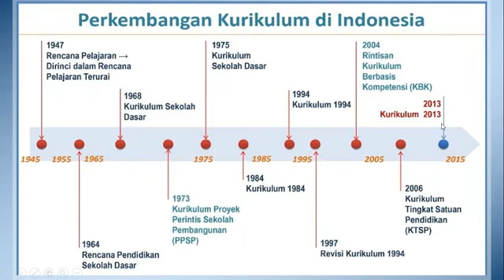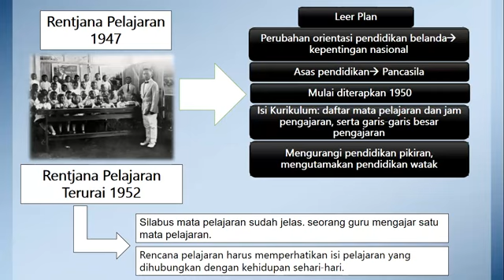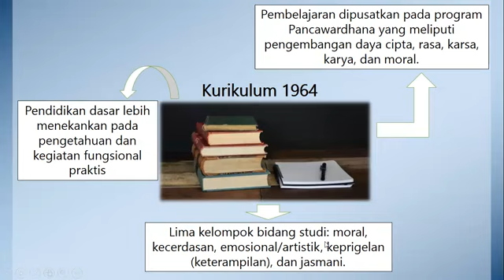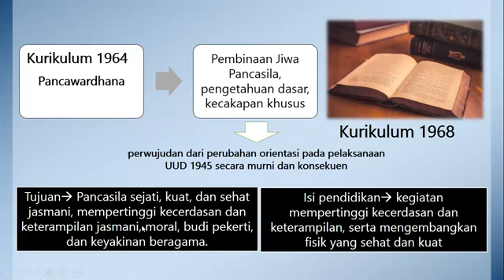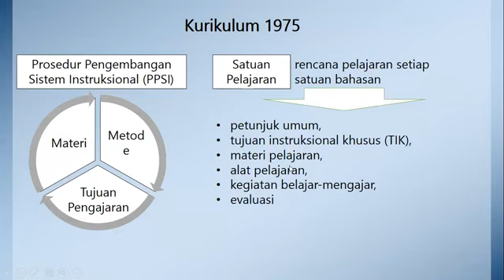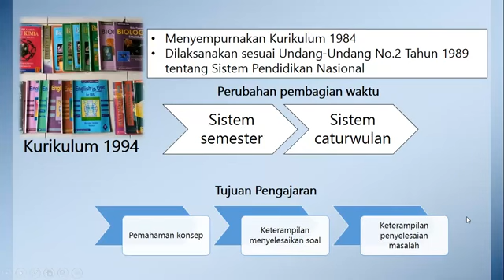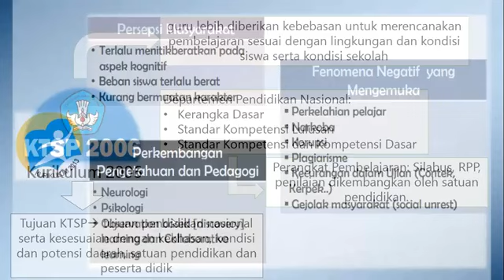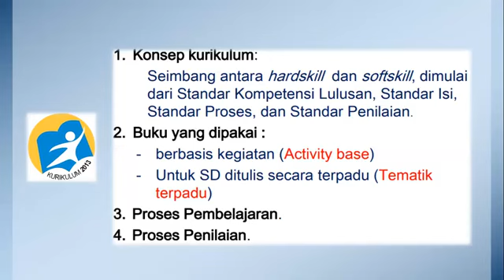Perkembangan Kurikulum di Indonesia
Perkembangan kurikulum di Indonesia dari masa ke masa